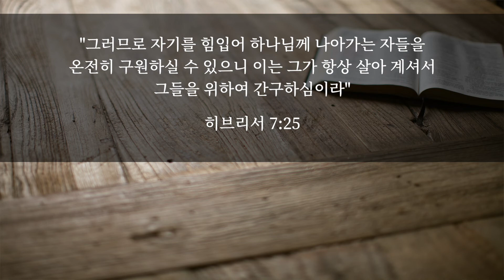[기도 시리즈] 15강 | 예수님의 기도 (2)